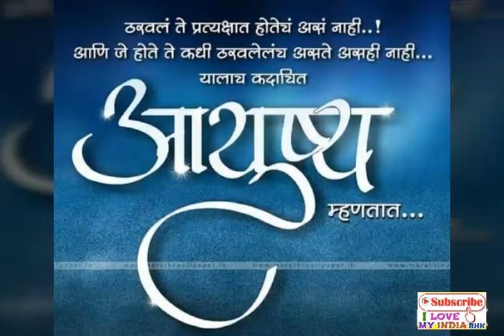good morning whatsapp status video। शुभ सकाळ New Status 💐good morning video। good morning status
good morning whatsapp status video। good morning video। good morning status
शुभ सकाळ Whatsapp Video Status..2020